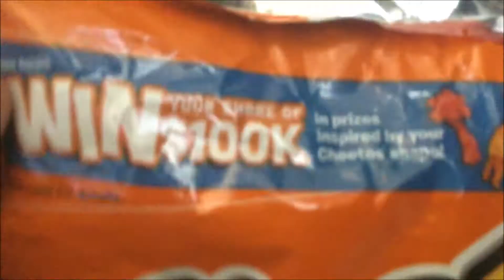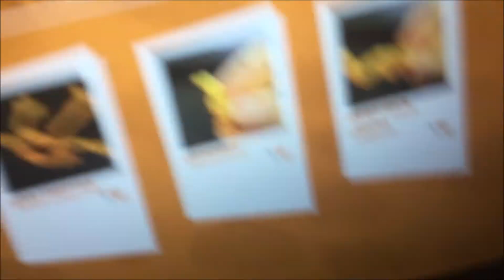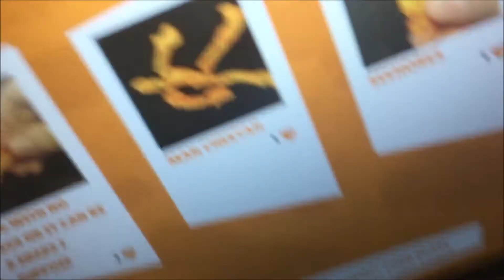Cheetos win what you see Crustyzach review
I cheat the cheetos by finding and uploading the greatest cheeto shapes around